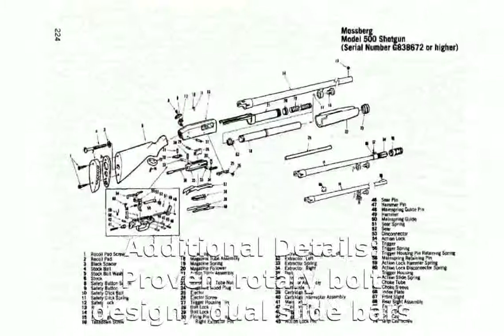Savage Stevens 320 Pump 12-gauge Shotgun Specification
Class: Pump Action Shotgun
Action: Pump Action
Stock Options: Black
Sights: Bead
Finish: Matte Synthetic
Warranty: One Year Limited
Additional Details: Proven rotary bolt design, dual slide bars
Unloaded Weight: 6.85 lbs.
Overall Length: 38.25 in.
Barrel Length: 18.5 in.
Unloaded Weight: 3.11 kg
Overall Length: 97.16 cm
Barrel Length: 46.99 cm